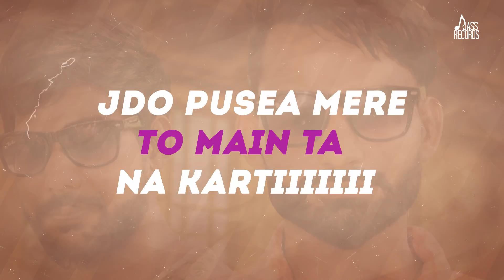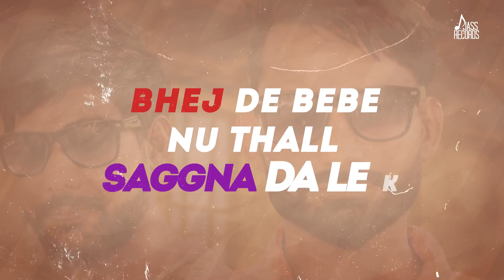Vichola 2 | ( Full Song ) | R Gill | Punjabi Songs 2018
Vichola 2 | ( Full Song ) | R Gill | Punjabi Songs 2018 | Jass Records

Song  |  Vichola 2

Singer |  R Gill

Lyrics |  Raji Sahota Banawali

Music |  Kuldeep Sarao

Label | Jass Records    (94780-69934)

Spl Thanks | Gurpreet Sahota Banawali